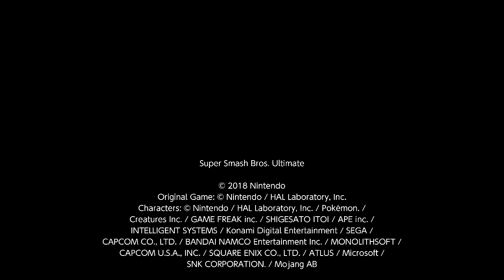AJR2k's Super Smash Showcase:Hail to the king baby!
A special battle with Mario to celebrate the 35 anniversary of Super Mario Bros!One day i'll do the full playthrough when i get the part to play with Hdmi or i'll just play the Mario All Stars port.